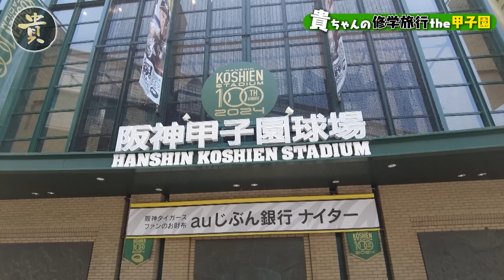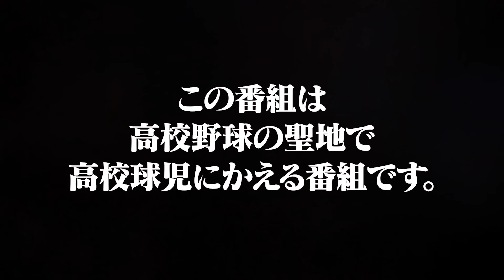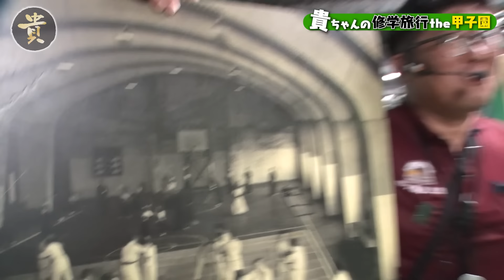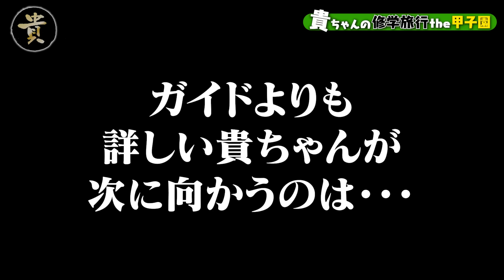貴ちゃん涙の校歌斉唱‼️青春の甲子園で帝京魂🔥感動の二夜連続SP✨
今回の貴ちゃんねるずはニ夜連続SP✨
🥎貴ちゃんの修学旅行THE甲子園🏟

兼ねてから甲子園球場に行きたがっていた貴ちゃん。
武道館ライブの準備で大忙しの貴ちゃんの活力になればと、思い切って兵庫県へ！！

この地で高校野球のドラマが数々生まれた・・・
そんな中、貴ちゃんが一度行ってみたかったところが甲子園内にあるということで、そちらも楽しみにしつつ、いざ甲子園へ！！

なんと今回撮影に全面協力くださった上、ガイドさんまでつけてくださると、、、阪神甲子園球場さんありがとうございます！！

そして撮影スタート！！

この日はナイターで阪神VS巨人戦！お客さんがちらほら現れる中、ガイド役に何やら見たことのある顔が・・・

甲子園球場の表から裏まで、貴ちゃんがずっと疑問だった事を徹底的に知り尽くす！！
コアな情報満載の修学旅行THE甲子園前編です！！

 【代走みつくに】
笑いの波の防波堤、代走３・２・９・２!!
【撮影協力】
阪神甲子園球場

バラエティーが好き！ 面白い事が好き！ 一緒に番組を作ってくれる方大募集！！
※年齢問わず まずはお気軽にご相談ください

とんねるずTHE LIVE